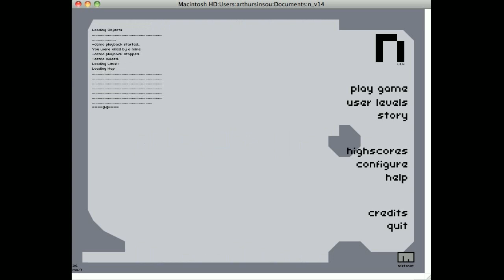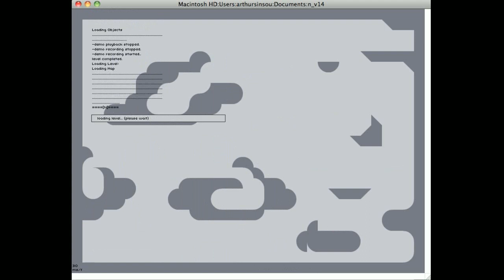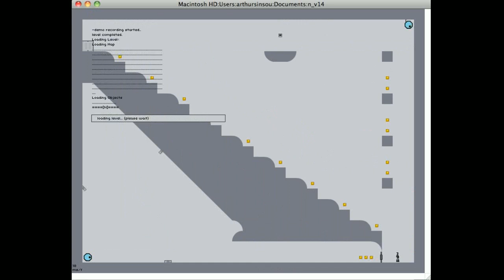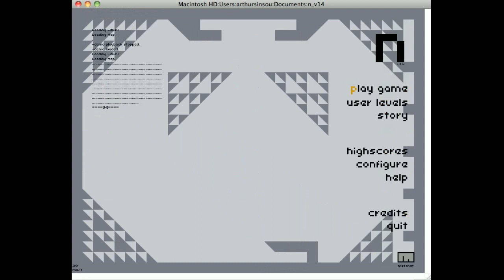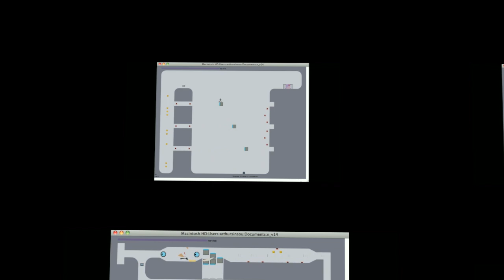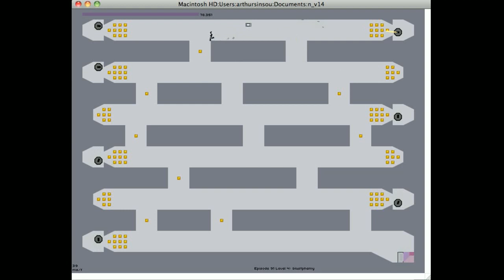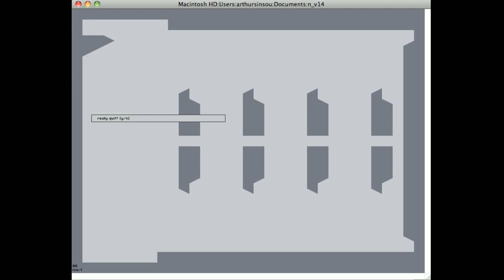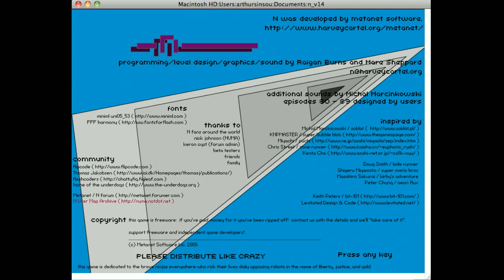n : Indie game is what I need !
N est un jeu vidéo indépendant gratuit développé par Metanet Software. Dans cet univers de science-fiction, le joueur incarne un ninja et doit traverser les pièges de N, un système de formation.
Petit test vite fait de cet excellent jeu :)

à bientôt ! ;)